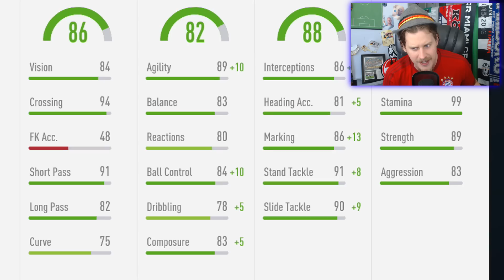THE BEST TOTS VALUE SBC?! 86 TEAM OF THE SEASON MBABU PLAYER REVIEW! FIFA 19 Ultimate Team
FIFA 19 86 TOTS MOMENTS MBABU PLAYER REVIEW

STREAMING HERE!